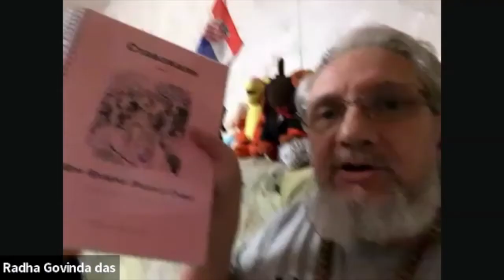1460: Greed For Process Of Raganuga Bhakti [Hidden Path Of Devotion][Japan Zoom]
Recorded 1st April 2022